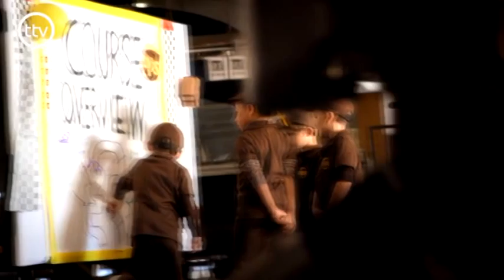USAQLAR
TTV Seher